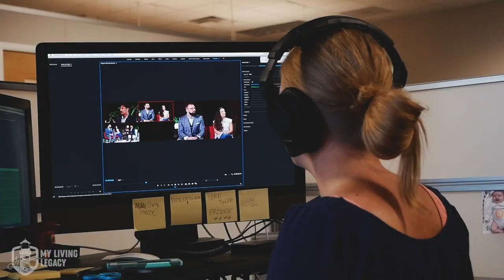Road To Legacy | Episode 97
What are you allowing in your life that's a time suck? Utilize your time wisely!

In the last three years, Tyler Jack Harris has gone from unemployed to $650,000 a year by waging an attack on personal change.